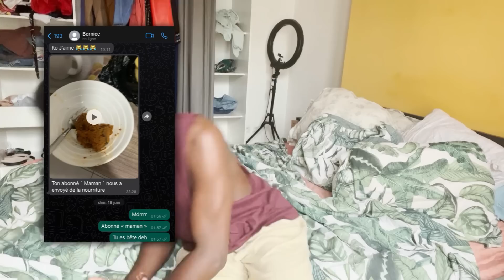DES ABONNÉS M'ONT POURSUIVI JUSQU'A CHEZ MOI !